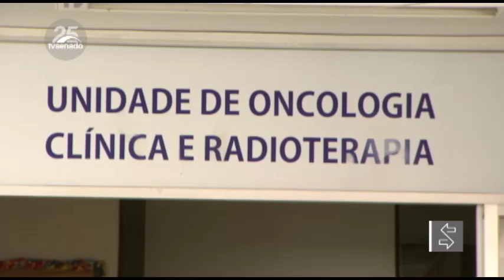Senado aprova nova estrutura para cargos de confiança no Poder Executivo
Uma reestruturação de cargos de confiança no Poder Executivo foi aprovada pelo Senado nesta quinta-feira (19). Até 31 de março de 2023, os órgãos terão de revisar suas estruturas com base nos novos cargos, sem aumentar despesas. O texto segue para sanção presidencial.